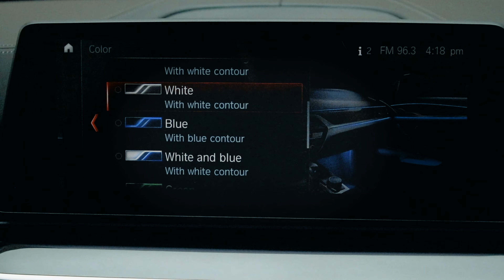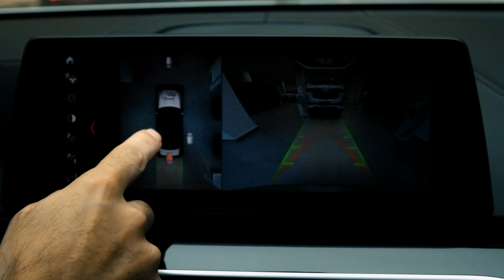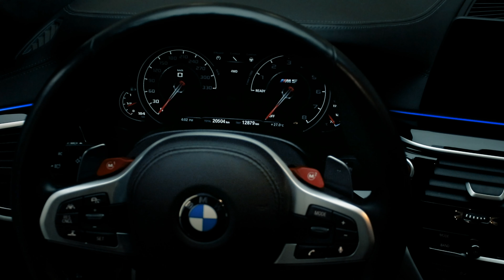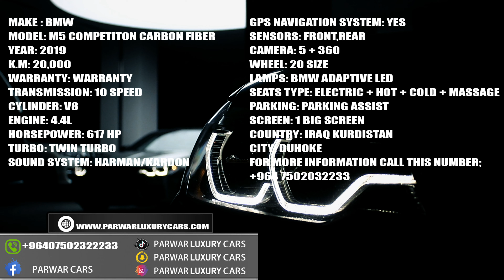bmw m5 in kuristan video by nuhat.art the car from parwar luxury cars